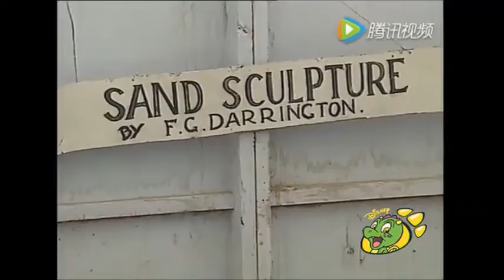Art Attack - Series 1, Episode 4 (1990)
-Butterflies
-Sand sculptures
-Cartoon Characters (Colour)
-Silhouettes
-Paint by Music
-Drawing hands